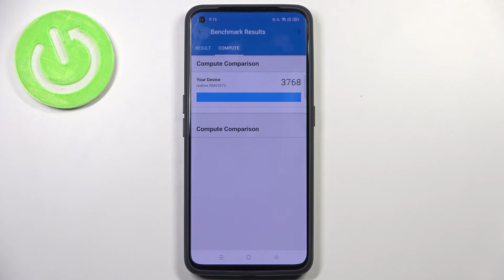Realme GT Neo2 | Geekbench 5 Vulkan Benchmark | Snapdragon 870 5G | 8 | How Many Points it Scores?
Hello! Today we're testing Realme GT Neo2 in terms of performance possibilities. Realme GT Neo2 is certainly not the perfomance beast phone on the market, but it should be enough for basic using and games. Today we will test it by the Geekbench 5 Vulkan Benchmark application, check what result Realme GT Neo2 will achieve with the installed Snapdragon 870 5G CPU and 8GB of RAM memory! Compare the result of this phone with others and assess whether it is worth the money and whether you will be satisfied with it!

How to check performance of Android device? How to activate Geekbench 5 Vulkan Benchmark in Realme GT Neo2? How to check Performance of Realme GT Neo2? How to test Realme GT Neo2? How to use Geekbench 5 Vulkan Benchmark in Realme GT Neo2?

DISPLAY Type AMOLED, 120Hz, HDR10+, 1300 nits (peak)
PLATFORM OS Android 11, upgradable to Android 12, Realme UI 3.0
  UFS 3.1

How many points scores Realme GT Neo2 in the Geekbench 5 Vulkan benchmark? How many points scores Snapdragon 870 5G in the Geekbench 5 Vulkan benchmark? How many points scores device with 8GB in the Geekbench 5 Vulkan benchmark?

Realme GT Neo2, Snapdragon 870 5G, 8 GB RAM, to, performance, how , fps, benchmark, settings, speed, top, check, fast, Geekbench 5 Vulkan